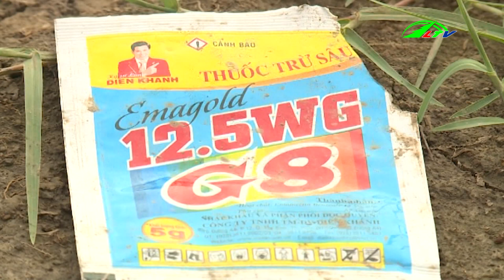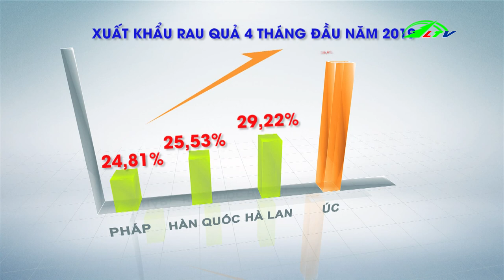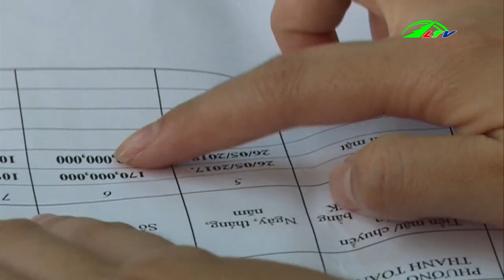Sử Dụng Kỹ Thuật Tuyển Chọn Giống Cà Phê Mới | 365 Ngày Chuyển Động Lâm Đồng TV